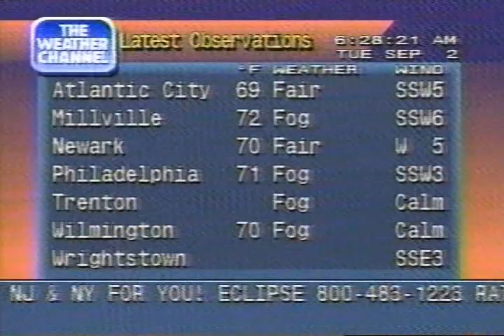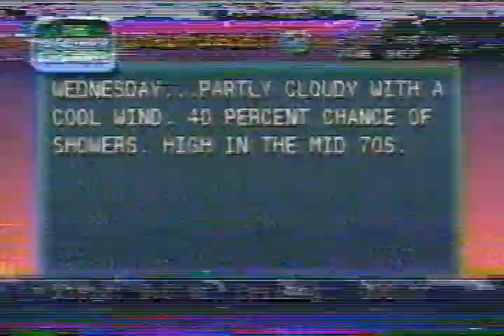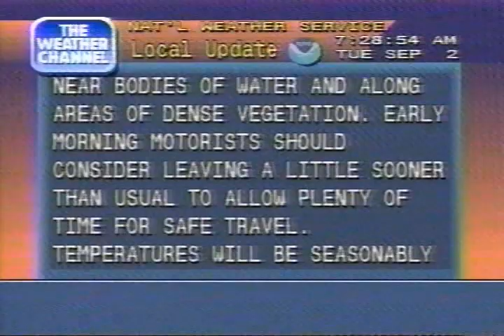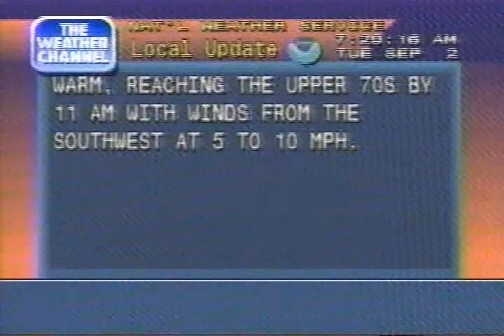Weather Channel Local Forecasts, Tuesday September 2 1997